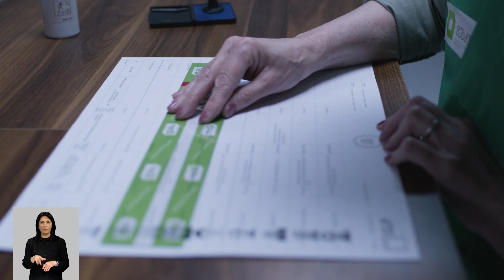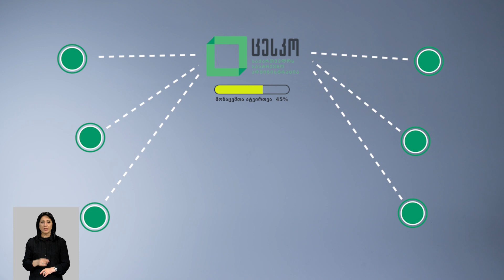ხმის მიცემის პროცედურა ტრადიციული